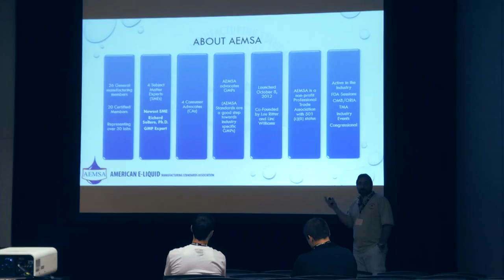Exclusive Interview with Lou Ritter of AEMSA - The Vape Channel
Welcome to The Vape Channel! This is a channel that will educate you about the world of e-cigarettes. We will talk about the news; our opinions, new products and most importantly keep it sweet, informative, short and hilarious!  We would love to hear your thoughts and comments below. For more information on our store check out

SFATA.org

What are we doing this week? Vapor Dynasty Expo!

That’s going on right now! We gotta go. Hold on Hold on!

Steve what's going on with Joel? I thought he was going to be here by now. I been waiting a long time.

I still got the people waiting for me in the conference.

You ready? Don't tell me you didn't prepare for this. I was born ready

Hey everybody, this week on the Vape Channel what I wanted to do

 was

usually you know we go we have fun we
talk about stuff but I said this in a

video before

I wanted to bring in someone with a
little more expertise so I wanted to be

a bit more serious and for those of you at home
who

have questions or have a you know

have contemplated about certain things
where ejuice and e-liquid and stuff like that I brought in
backup and I brought in a
very big specialist this is Lou Ritter

Lou Ritter  is the president of AEMSA and we will put that at the bottom of the screen.

and we will not put a halo above his
head right now the

Lou  thanks for coming and hanging out
with us today

what is AEMSA we have a lot of people you
know and with our vape channel and vape store

we deal a lot
 with beginners and you know people

that are looking into this

and then lot of misconceptions about
vaping in general

so what exactly where do you fit
AEMSA is  the American E-liqud

manufacturing standards Association

it's a professional trade association
of by and for its members So AEMSA is not trying
tell the industry what to do where we're
not trying to

you can't do anything with the market
other than set an example

encourage and educate and we do a fair
amount of

advocacy at the federal level so as a
Standards Association we came up with

real manufacturing standards for e-liquid

and they’re all on our website, just go to AEMSA.org

just click on the standards and you'll
see there are very specific details for

the quality the nicotine how to make
sure that the

the content the nicotine is accurate in
your final product

laboratory environments

ways to have an evidentiary documentation and
traceability

packaging requirements for childproof
caps and tamper evidence

information it needs to be on the label
smear proof labels

waterproof barriers between your bottles
and you’re packaging when you're going to

mail something we don't wanna see
something leaks out and have a post

office have a postal person

you know have a concern things like this
but every

consumable and its manufactured
commercially and sold on the market has

some kinda regulations

these products have not been regulated
we set out to

try to come up with some well I think is
also

should go with saying that you're not
just doing the AEMSA  thing

because it's like a job I mean and sure
you have a lot of

qualities they were that make you have
to do a lot of work but you are actually

a vapor yourself

I've known you for some years and you
are a vapor that I am

I mean I'm no doubt I hey vape and enjoy
it . I diy my own liquids

and I am a consumer and I have no financial
interest in the industry

and it changed my life I smoked for 33
years and I found the

electronic cigarettes and I just became
fascinated

just started learning more and more and
I met you back in the early days

back in the early early day. Back when elixir TV I think is probably where we met.
a long time ago and it was back when
Elixir  TV was one of the only channel

Vape TV  on Elixir TV was really the very first  community vape channels. WE had had what 20-30 people. It was the same people every single night. WE used to have a blast. We used to share information
and learn from each other

and one thing led to another and next
thing I know Link was calling me up and saying

we should do we are  vapors and We are vapors  hasn't gotten as far as long as

it is we hoped it would

but one thing led to another
and  one dinner Link and I went out and  invited some

manufacturers out  to dinner and said
what do you think about doing something

like this and

it just kind of happened on its own Link
is link Williams is the cofounder with Lou of AEMSA